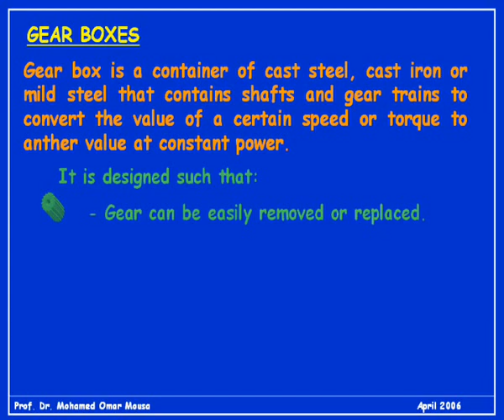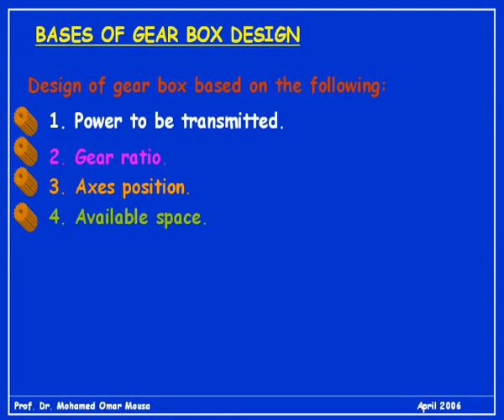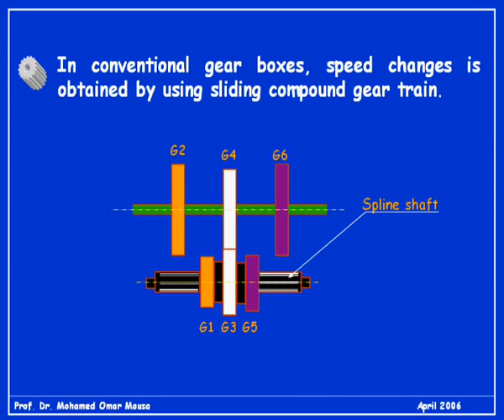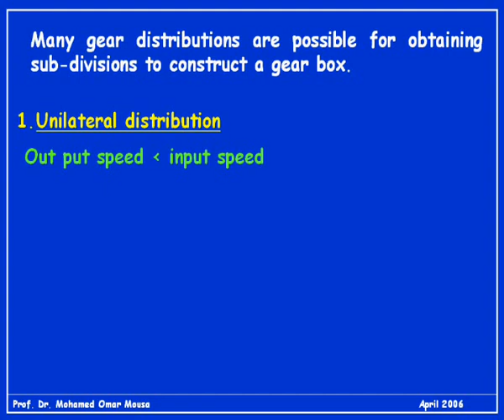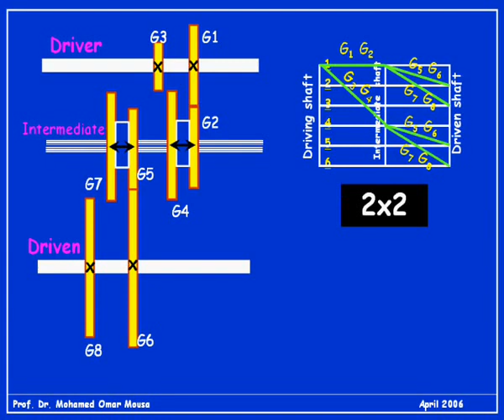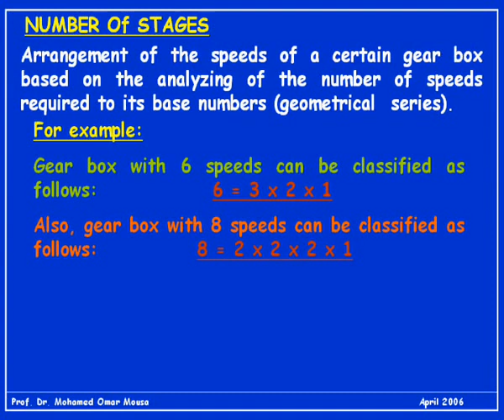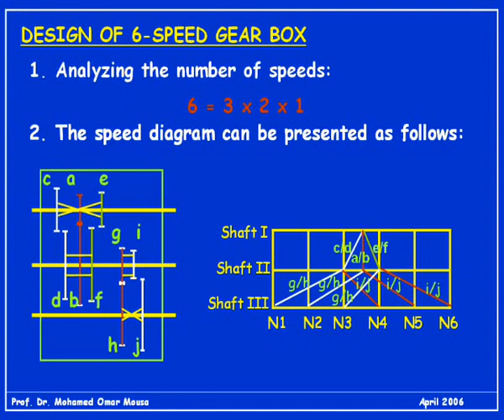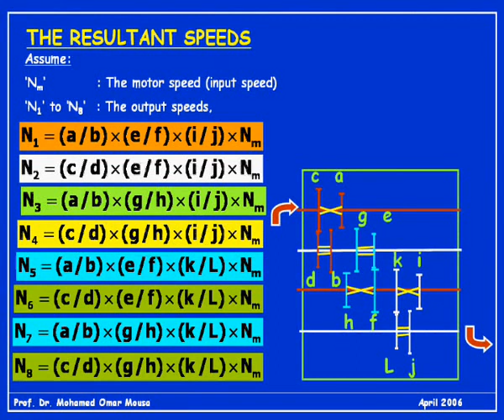11 - Gear Design - Part IV - تصميم التروس 4